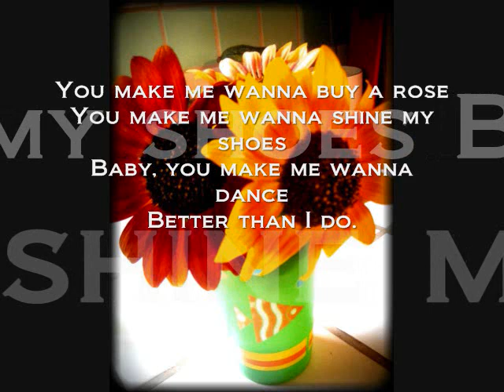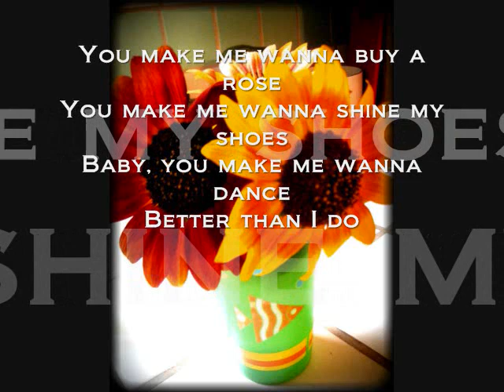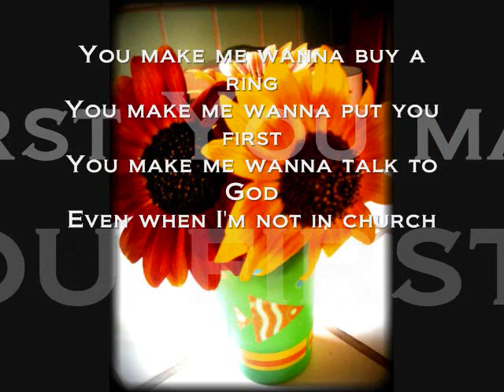Wanna Make You Love Me - Andy Gibson [Lyrics]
For my Gummi.